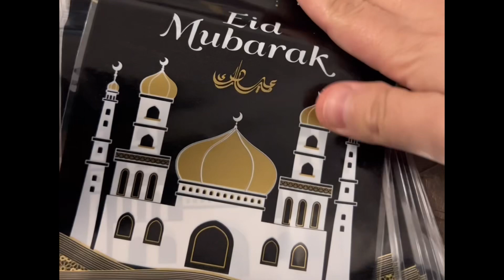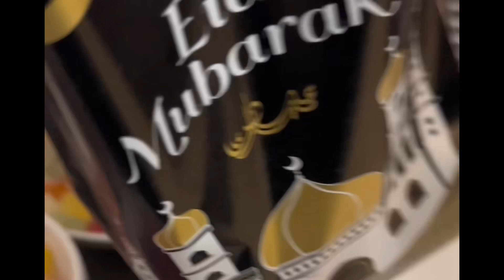Eid Kids Gift Idea - Eid preps